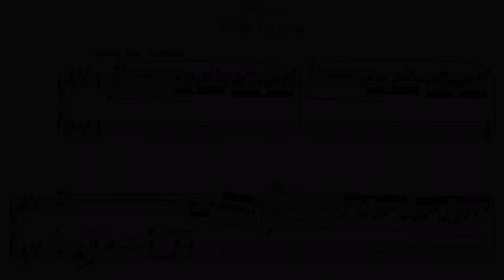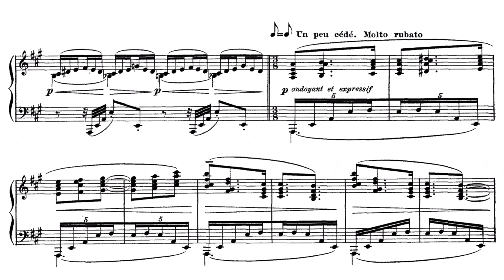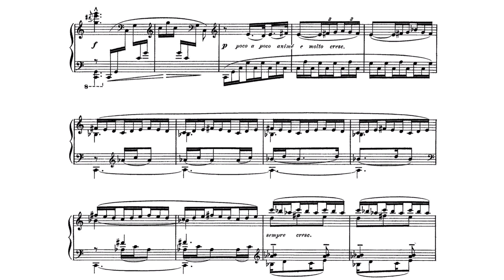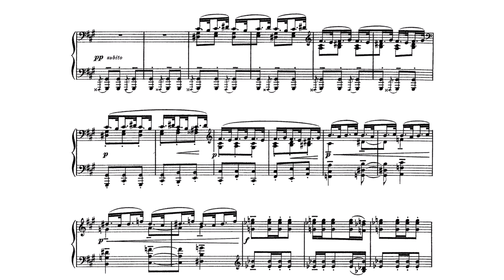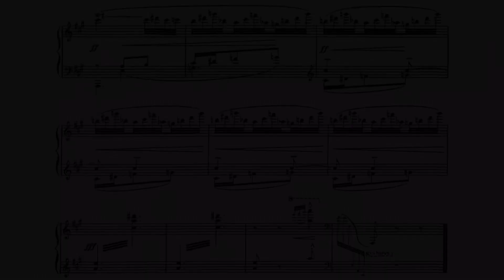C.Debussy L’isle Joyeuse - Sunghoon Simon Hwang 드뷔시 “ 기쁨의 섬” - 피아니스트 황성훈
From the CD “Artist Poetry“ II, 2014.
Concert Recording at the Kulturgut Ulrichshalben, Germany in 2014.

Sunghoon Simon Hwang, Piano